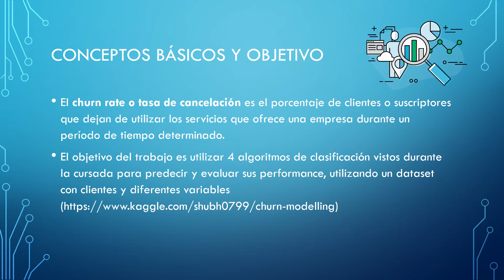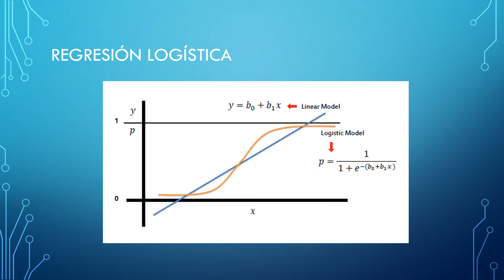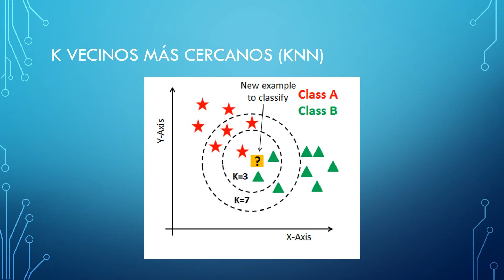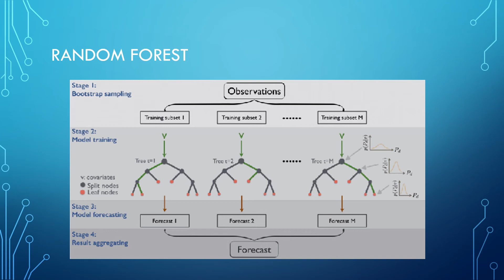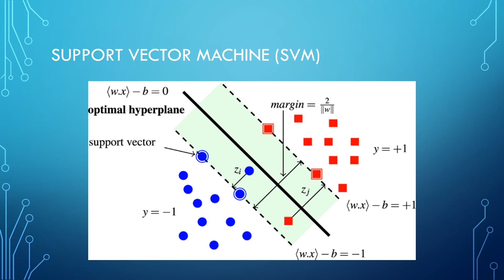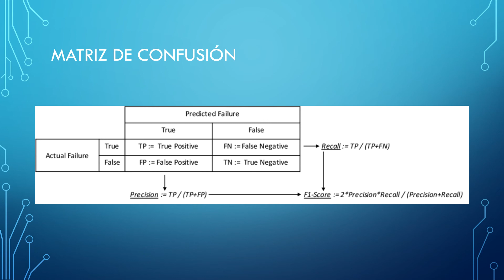Modelo de Churn en R parte 1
Modelos Predictivos de Churn en R, por Rodrigo Gasha.
Logística, KNN, Random Forest y SVM.